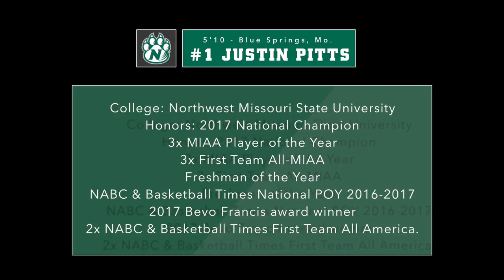Justin Pitts - 2017-18 Highlight Reel - Northwest Missouri St.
Justin Pitts is a three-time Mid-America Intercollegiate Athletics Association (MIAA) Player of the Year, a unanimous D-II All-American in 2017 and 2018, a national champion with Northwest Missouri St. in 2017, the winner of the 2017 Bevo Francis Award, and concluded his career as one of the most accomplished D-II players of the last twenty-five years.  As a four-year starter for Northwest Missouri St., Justin's teams went 114-18 and he accumulated 2,459 points, 575 assists, 381 rebounds, 186 steals, 53% FG, 43% 3-FG, 83% FT, and a 2.6/1 ASS/TO ratio.